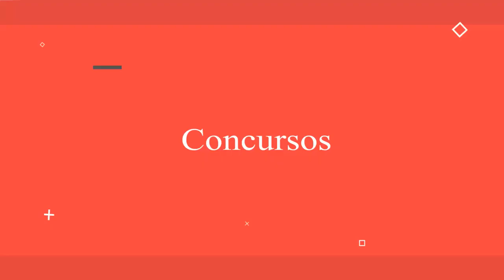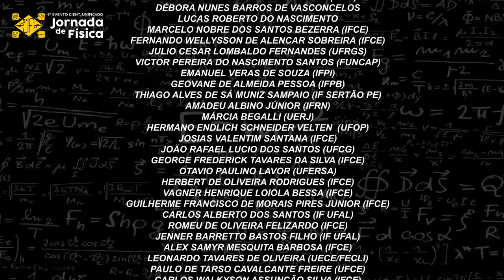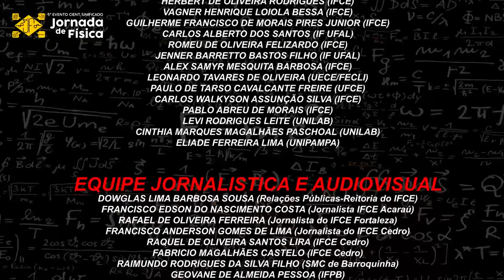ENTREVISTA 4: Prof. Dr. FABIO MARCEL ZANETTI (UFPR)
Nesta entrevista o prof. Dr. FABIO MARCEL ZANETTI, professor Adjunto no Departamento de Física da Universidade Federal do Paraná fala sobre sua trajetória acadêmica, atuação profissional e sobre sua linha de pesquisa.